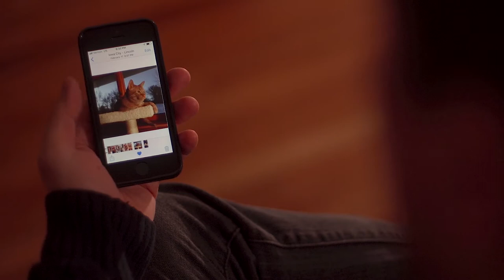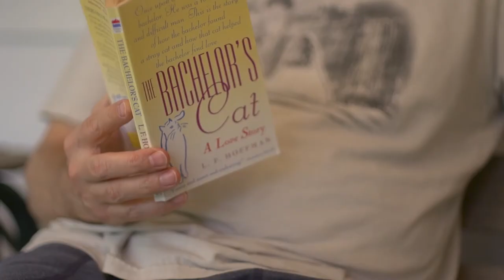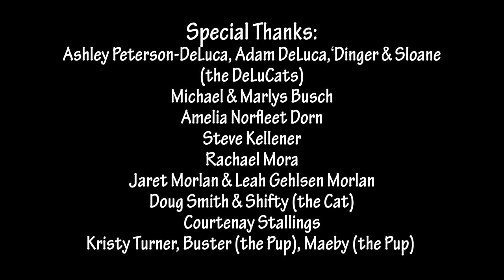BLAKE - a film written and directed by David Busch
A heartwarming time travel story about a man, his cat, and second chances.

"Blake" has been an Official Selection of Iowa Independent Film Festival, Muscatine Independent Film Festival, Furry Burque Film Festival, Central States Indie FanFilmFest, Independent Shorts Awards, Indy Short Fest, Ramsgate International Film & TV Festival, Mabig Film Festival, Under the Stars International Film Fest, KWCFilmFest, Oneota Film Festival, KARA Animal Film Festival, and Spring Grove International Film Festival.

Awards won:
Best Iowa Made Short Film (Muscatine Independent Film Festival)
Best Central States Short (Central States Indie FanFilmFest)
Best Screenplay Scott Edition (Under the Stars International Film Fest)
SciFi Pulse Award (KWCFilmFest)
Most Heartwarming Short Film (Spring Grove International Film Festival)

Cast:
David Busch - Michael
Cadry Nelson - Ashley
Seth Diehl - Kyle
Introducing Avon the Cat as Blake

Written and Directed by David Busch
Producer/Cinematography - Cadry Nelson
Camera/Drone Operator - Seth Diehl
Production Assistant - Carl Dunn
Poster & Main Title - Sophie Iles